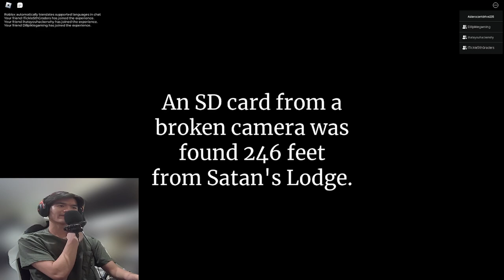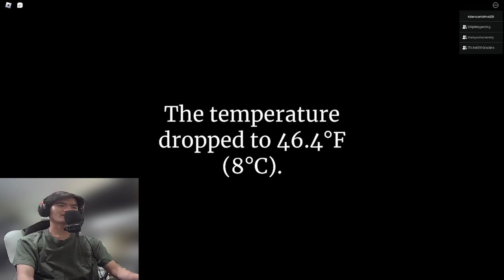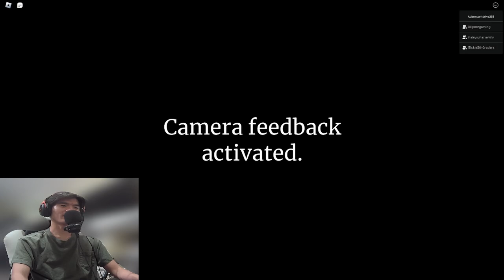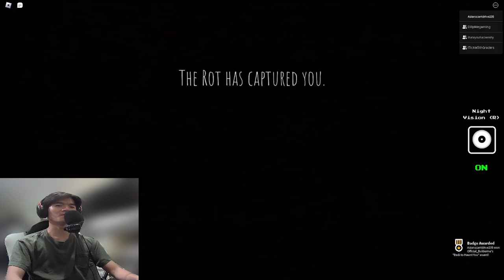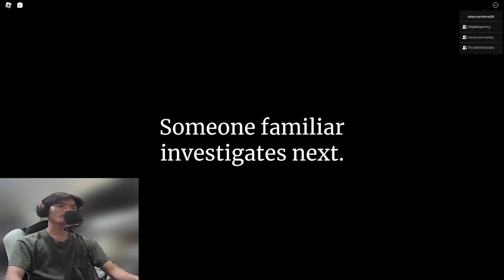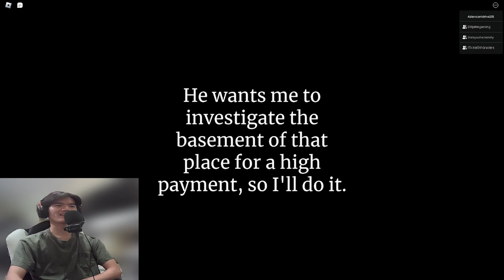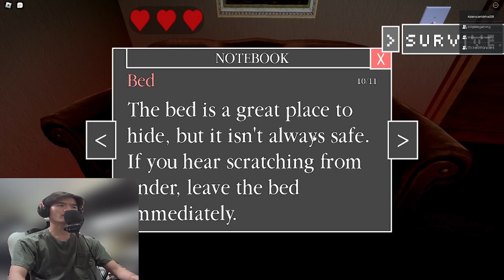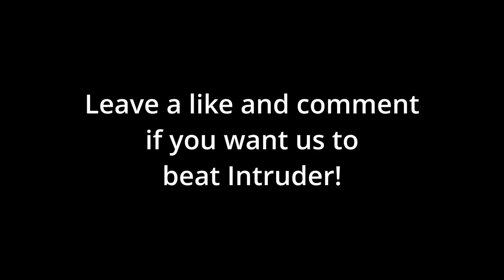I Should NOT Have Uploaded This Video... (Intruder on Roblox part 2)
Playing Intruder on Roblox with my friends Dillon, Ben and Tyler!